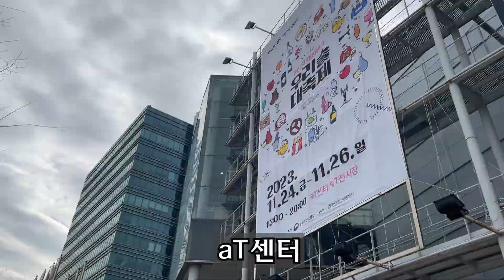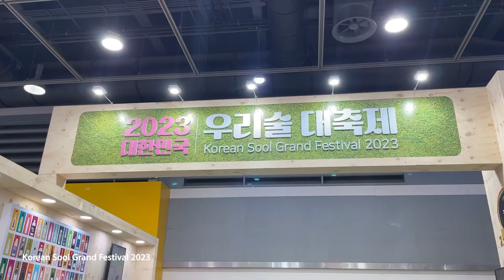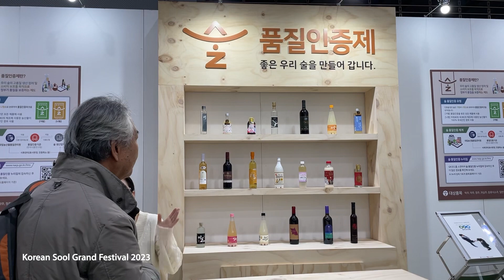우리 술 대축제 2023 Korean Sool Grand Festival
2023년 대한민국 우리술 대축제
AT센터에서 11월24~26까지 열렸습니다.
마지막날 풍경 스케치 입니다~~
막걸리및 증류주의 종류가 이렇게 많은 줄 몰랐습니다.

Korean Sool Grand Festival 2023